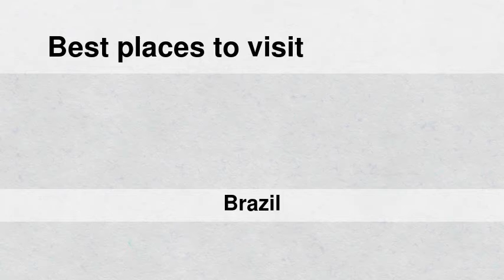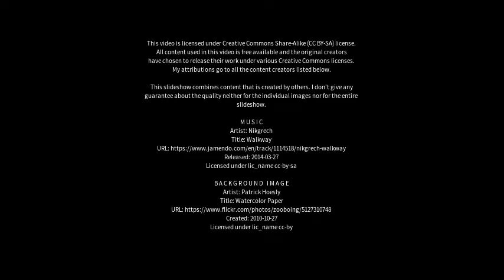Best places to visit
Best places to visit - Crixás (Brazil) Best places to visit - Slideshows from all over the world - City trips, nature pictures, etc.